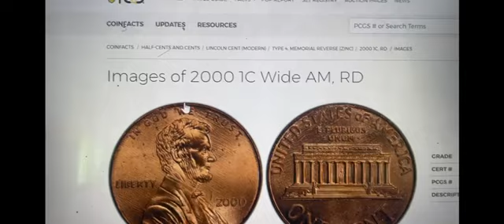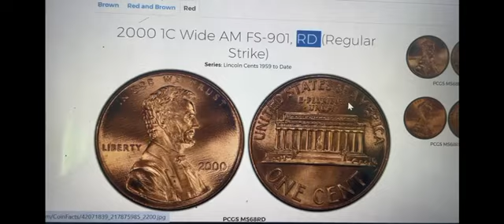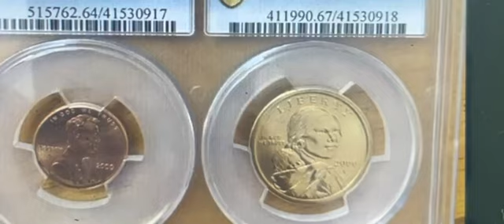¿Por qué el Centavo Cheerio del 2000 Vale Tanto? Descubre sus Variedades y Raros Detalles"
Explora las curiosidades detrás del centavo de 1 centavo del año 2000, con especial atención a su famosa variedad Cheerio. ¿Qué hace tan especial a esta moneda? En este video desglosamos las características y valor actual de esta pieza tan deseada por los coleccionistas. ¡Conoce cómo identificar estas valiosas monedas y la historia detrás de cada variedad!